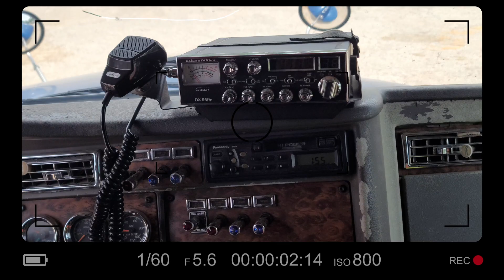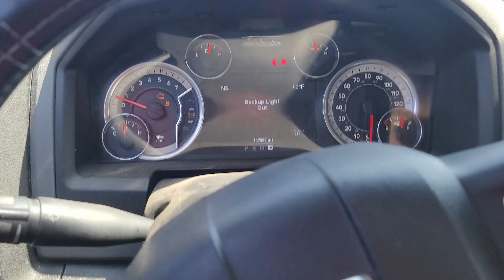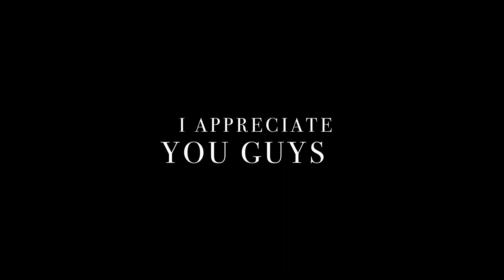Control | Why Should I Wait Till The End?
This one was a better video with some more daily action and depth. I ask ponder on the idea of Control and its importance in our lives. How we can use it and how we are limited by it. Food for thought if you will. Enjoy.

 • Aqua – Mehul Chou...

 • Empires – Alex-Pr...

 • The Dead City – T...

mini vlogs dallas texas racing cars mustang drag race drag racing challenger mopar 392